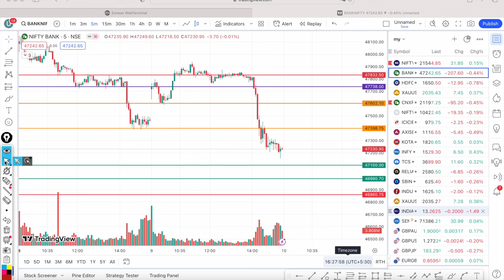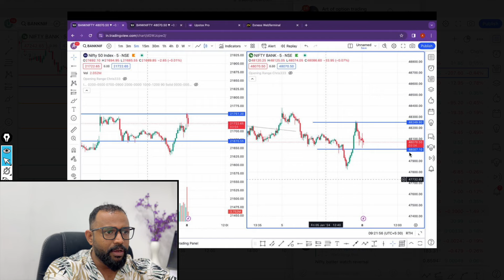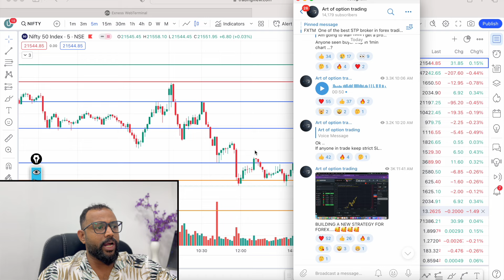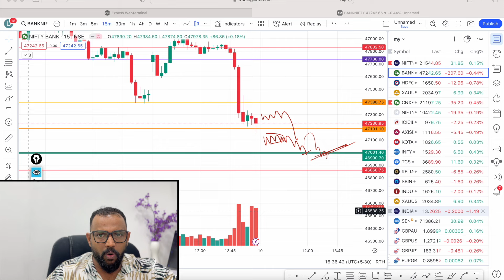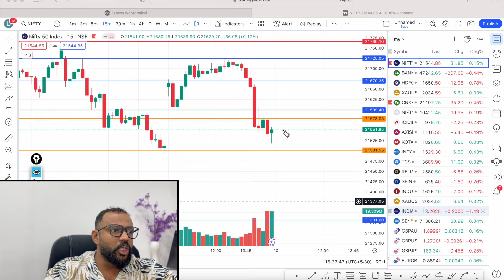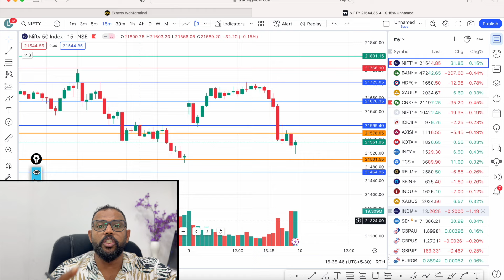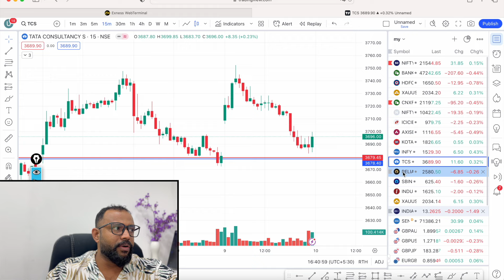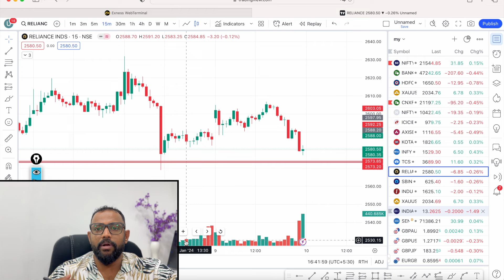SHARP SELLING AGAIN..|MARKET ANALYSIS | BEST TRADE FOR TOMORROW IN NIFTY AND BANK NIFTY 10/01